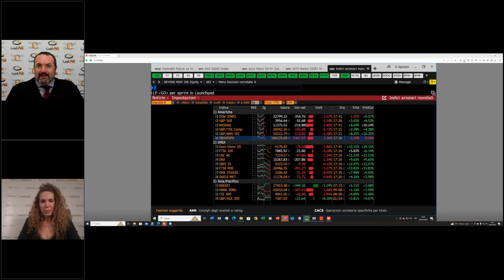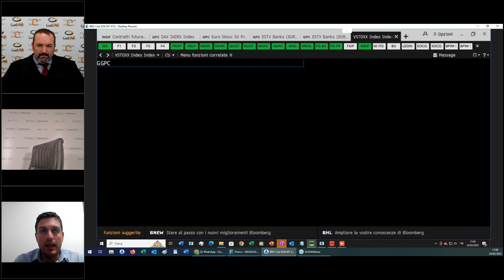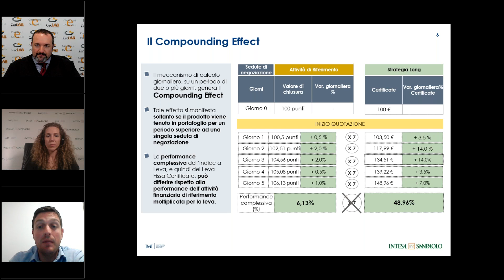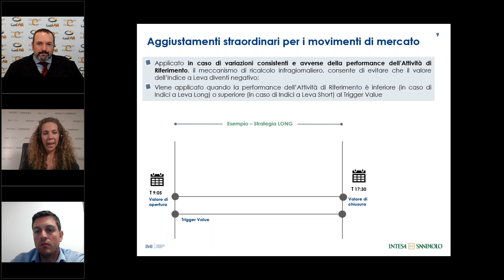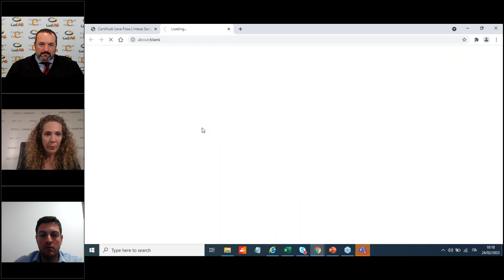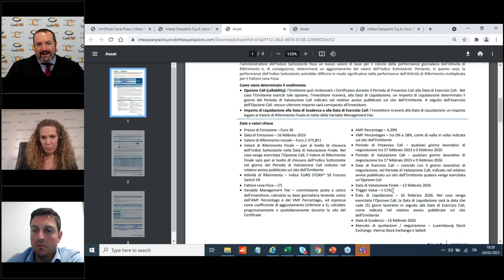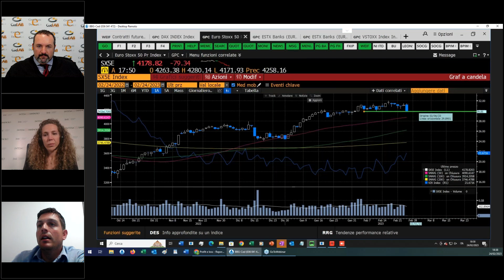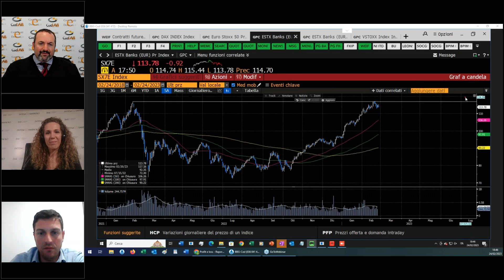I nuovi Certificati Leva Fissa di Intesa Sanpaolo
Importante novità in casa Intesa Sanpaolo che ha da poco messo a disposizione dei trader e investitori una nuova gamma di certificati a leva fissa su Dax, Eurostoxx 50 e Eurostoxx Banks. In questo primo webinar in collaborazione tra Certificati e Derivati sono stati presentati i prodotti e alcuni spunti operativi. Puntata condotta da Pierpaolo Scandurra con ospiti Giovanni Picone di CeD e Claudia Capotorto,  Investment & Listed Products Sales presso Intesa Sanpaolo.